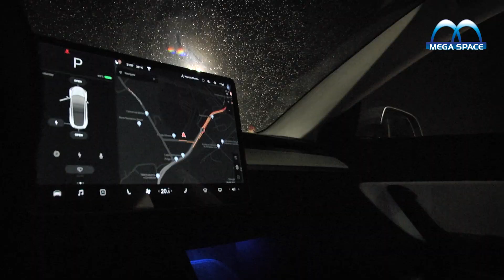O QUE TEM NA MEGA QUINTA DO MEGA SPACE 21.11.2019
Quem não conhece a Mega Quinta do mega Space, veja tudo que rola como arrancadas, som automotivo, encontro de carros antigos, e com todo conforto e segurança.